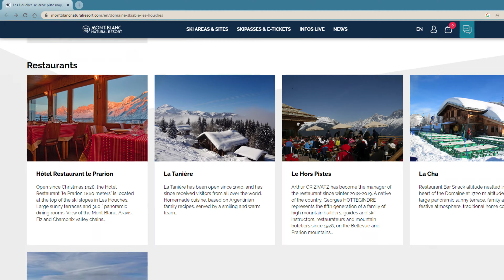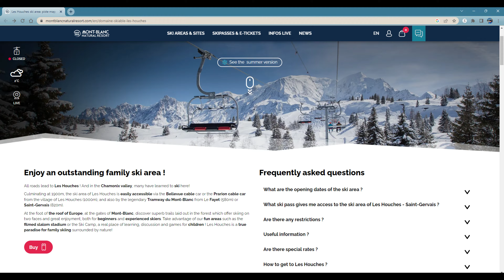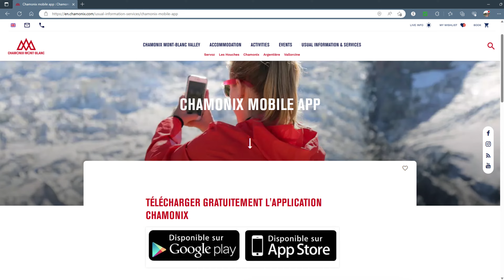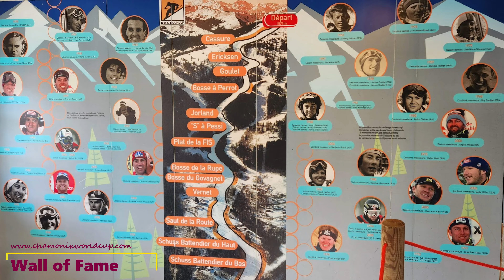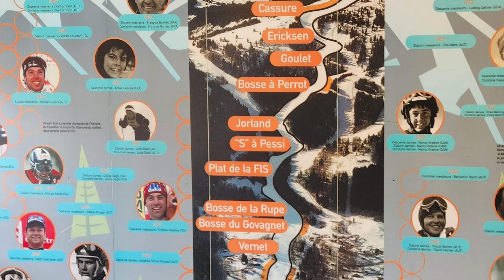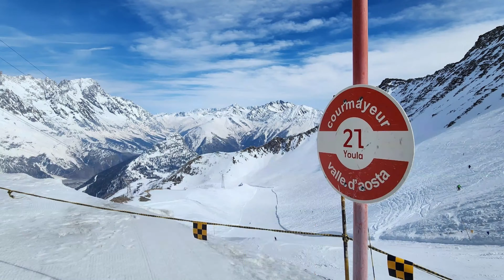Les Houches Chamonix Ski Resort Overview and ski trail videos- Best place for families in Chamonix!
This video is an overview of the Les Houches ski resort located 6 km away from the center of Chamonix. In addition to an overview, you can also watch videos of the ski trails located in Les Houches and get an idea about terrain and usual trail conditions.

Les Houches is a perfect ski resort for beginners & intermediates with 90% of piste trails dedicated to them. For novices there are two short gentle slopes gloriously located at the top of both the Prarion gondola and the Bellevue cable car.

By watching just an overview chapter of this video , you can get an idea about terrain, trail conditions and more importantly, major differences between Les Houches and other ski resorts, located in Chamonix Valley, in close proximity to the town.

Video Chapters:
00:00:00 Les Houches Ski Resort Overview
00:06:27 Blue Run- Piste a leon
00:10:47 View from ski lift - Voza Prarion
00:12:07 Red Run - Grands Bois
00:14:37 View from button ski lift - TK Grands Bois
00:17:42 Red Run - Abbaye & Fontaine
00:23:40 View from ski lift - TS Crozat
00:25:45 Blue Run - Les Melezes
00:30:52 View from ski lift - TSD Melezes
00:32:48 Blue Run - Chamois
00:36:31 View from ski lift - TSD Melezes
00:38:21 Black Run - Kandahar - intro
00:41:31 Black Run - Kandahar - Ski Trail Video
00:49:40 Blue Run - Aillouds- Ski Trail Video